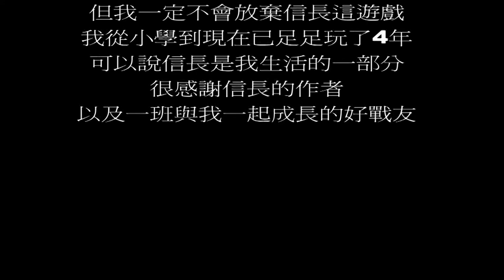【信長影片】SunDaY vs 舞ㄨ一刀流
話咁快就第3次整片..
可以話1日1條片丫-vv-"
本身都吾係幾想整.
不過我d fd問我點解整緊都無佢地既片.
所以我先整埋呢條片@v@"
不過又比youtube cut歌..放2次都cut2次..灰晒.